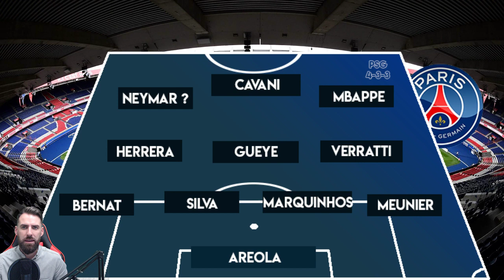Dybala en approche au PSG ? Gueye arrive ! Votre Avis ?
Voici le débrief de la rumeur qui parle de Paulo Dybala au PSG. Le joueur serait interessé par le club parisien. Idrissa Gueye devrait signer lundi dans la capitale.

Leonardo, le directeur sportif du PSG, serait rentré en contact avec l'entourage de Paulo Dybala. Le joueur argentin de la Juventus de Turin ne serait pas contre l'idée de rejoindre le club parisien. Le sénégalais, Idrissa Gueye devrait, quant à lui, signer dans la capitale, ce lundi. Le feuilleton Neymar continue avec la nouvelle approche du FC Barcelone. Explications en vidéo.